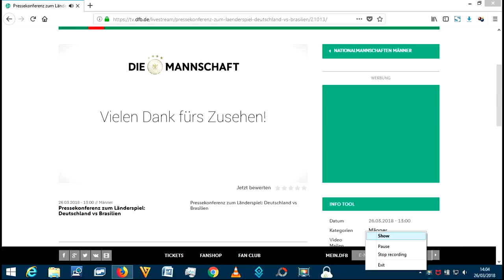DFB PK mit Jerome Boateng, Matthias Ginter & Joachim Löw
DFB PK mit Jerome Boateng, Matthias Ginter & Joachim Löw vor dem dem Spiel gegen Brasilien